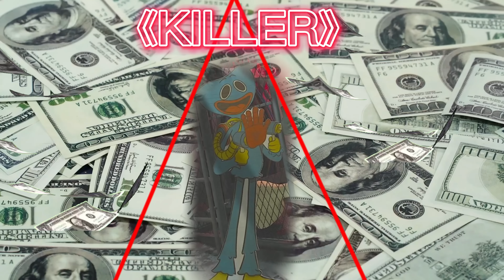Jumbo Josh入侵了玩具廠P0-P4《poppy playtime》BUGS MODS （bigpuru）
註意：如果妳已經看過之前的內容，那麼最新的內容（P4）會在11分39秒（11:39）的位置出現，建議妳快進到11分39秒觀看。
是的，Garten of banban的Jumbo Josh來到了玩具廠，併且在這裏胡鬧，暫時沒有人阻止的了他，我們需要一個英雄級的人物出現！